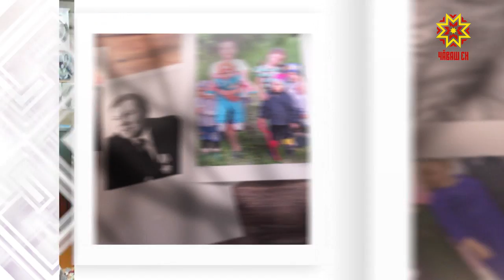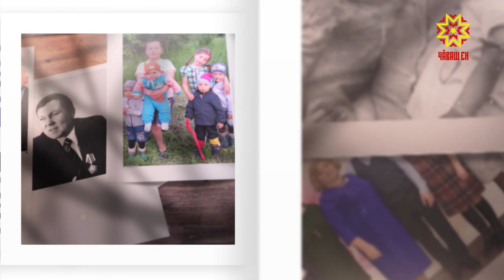Ырă кăмăлпа. Выпуск 07.03.2020